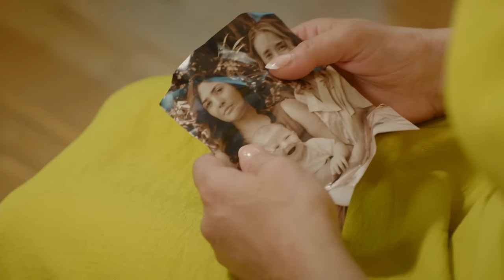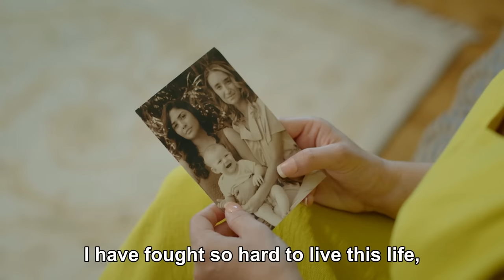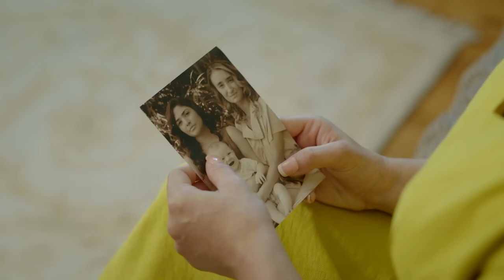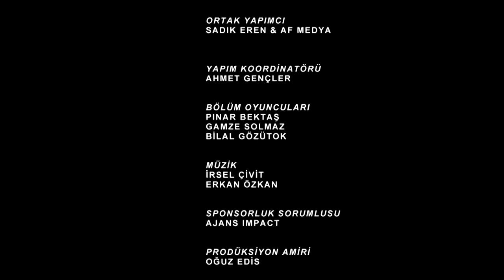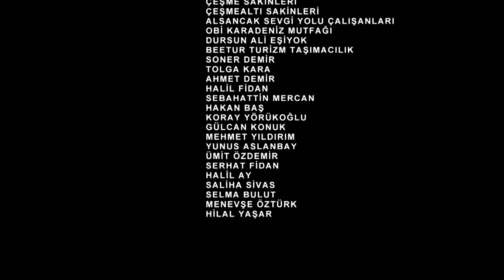Broken Lives | Episode 11 English Subtitled